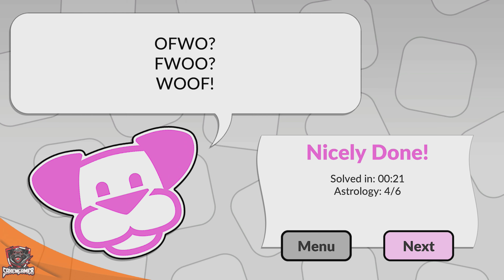Saw That Coming (Trophy / Achievement) - Mixups by POWGI